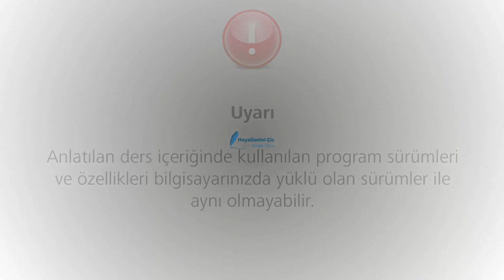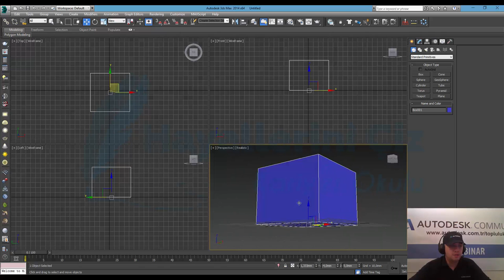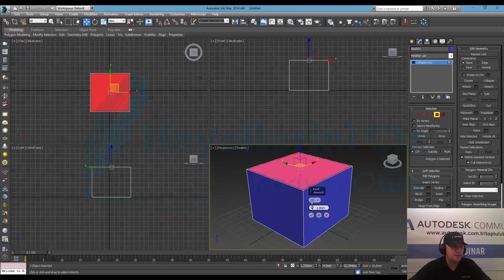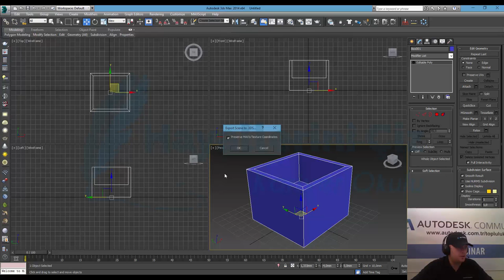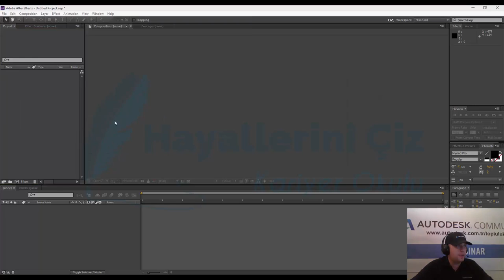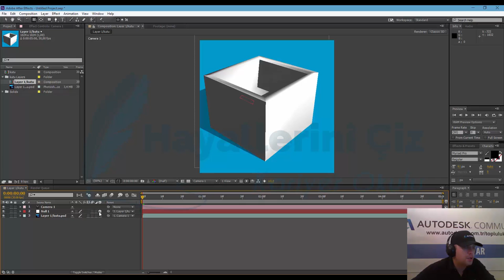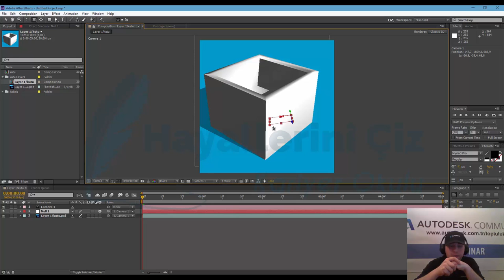3Ds Max'den After Effects’e Import Nasıl Yapılır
Bu dersimiz de 3Ds Max'den After Effects’e Import Nasıl Yapılır konusunu inceliyoruz.